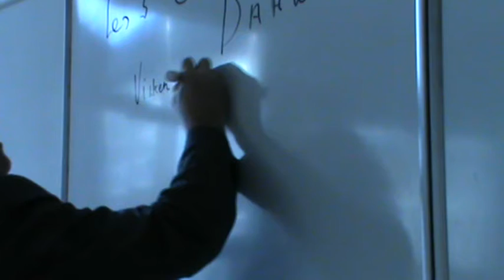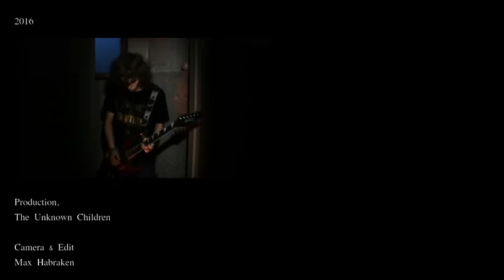The Unknown Children - Barcode (Official music video)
This song was written and performed by The Unknown Children.

This song was recorded and mixed by our good friend Max Habraken.

Lyrics:

Read my mind!
Am I satisfied?!
I want this behaviour right out of my life.
Now please kill the time,
or kill my wrist.
Life is for the easy, wealth borrowed rich.

Give me time to pay my bills.
Now I'm fine that the debt has filled.
Shame on me for feeling hope.
"Work hard" they say "to pay your bills", yeah!

So read my mind!
Am I satisfied?!

So let me sleep for a little longer.
At least 'till the smell wakes me up.
I smell blood and a rain of hate.
A society fucked out of faith, yeah!

Am I satisfied?!